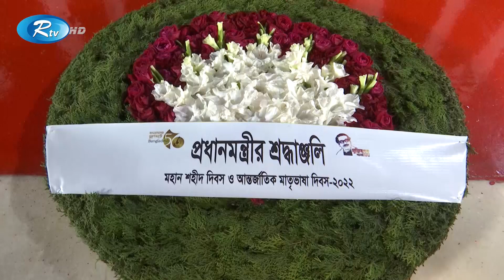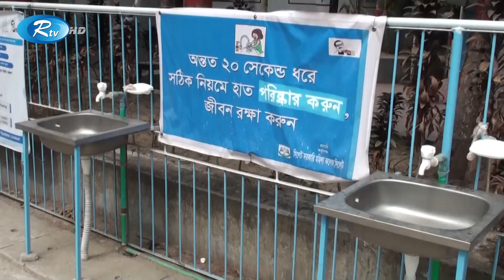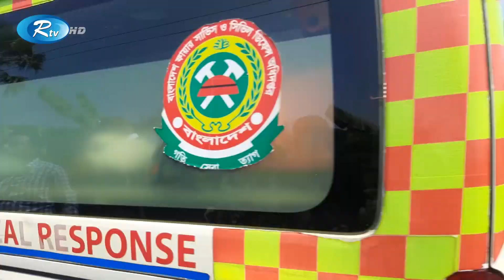Rtv Jela News | জেলা সংবাদ | ২১ ফেব্রুয়ারি , ২০২২